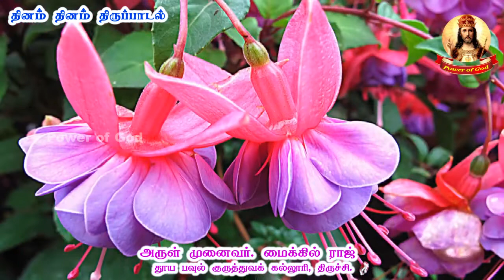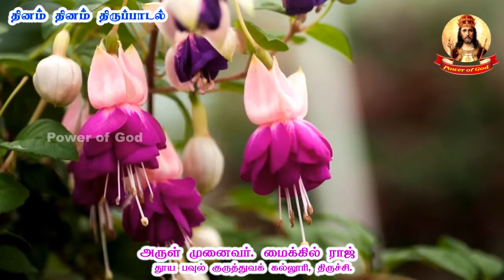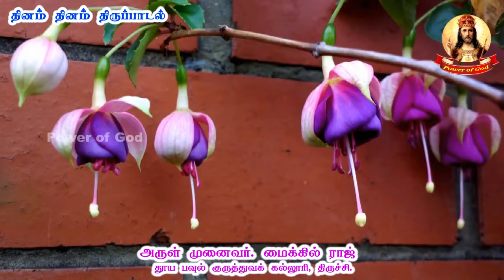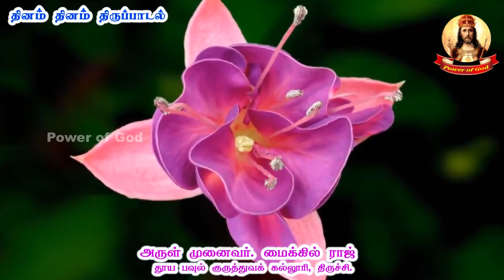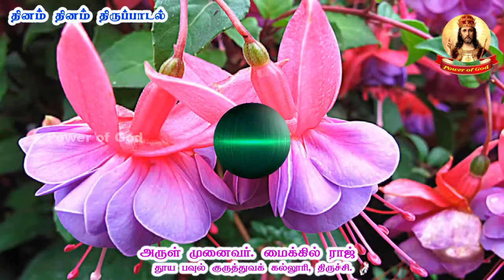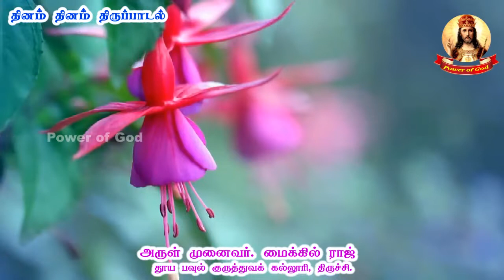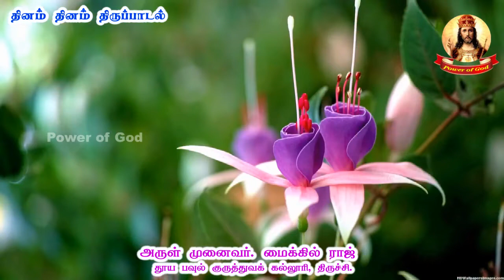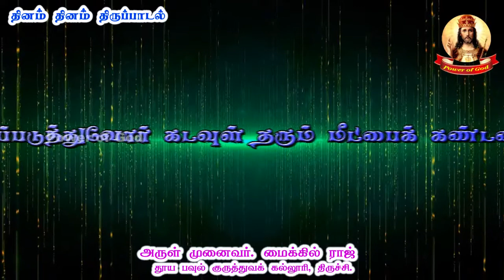தினம் தினம் திருப்பாடல் - 43 | கைம்மாறளிக்கும் இறைவன் | Rev. Dr. Michael Raj | 13 07 2020